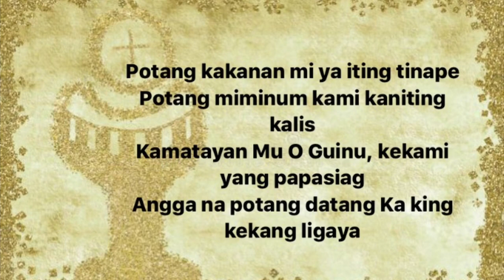POTANG KAKANAN MI YA (Aklamasiun ning Kapigaganakan)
Amanu: Tradisyunal
Sunis: Nilo G. Nucup
Migkanta: Mary Lourdz Cortez
Technicals: Rocky Bondoc
Ibat king kadwang libru: Ephatha